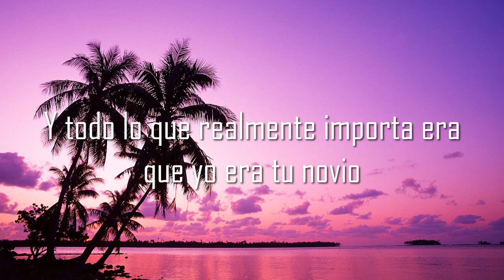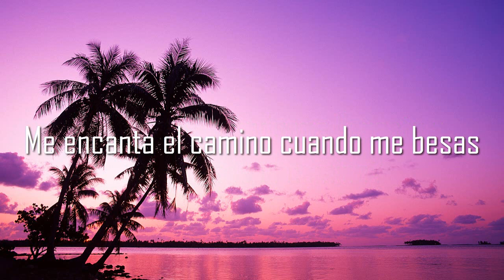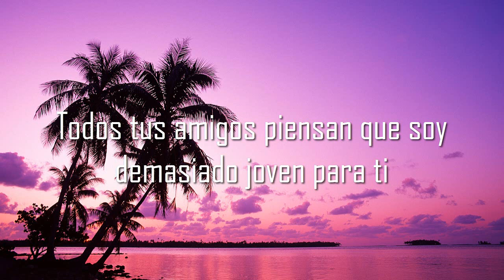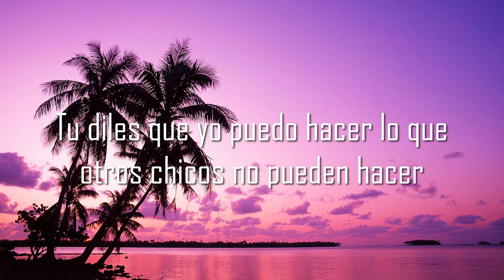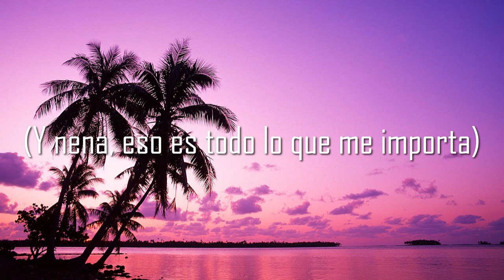Blackbear - Luv U Down // Español